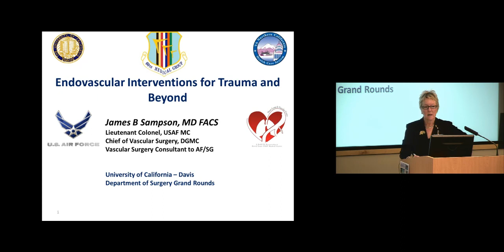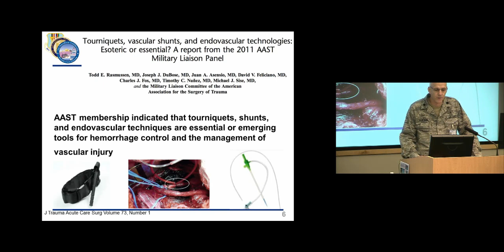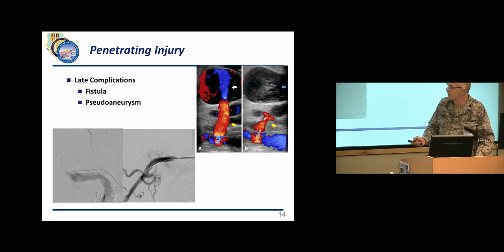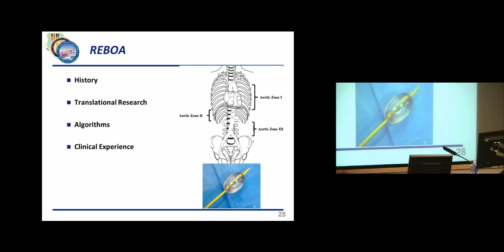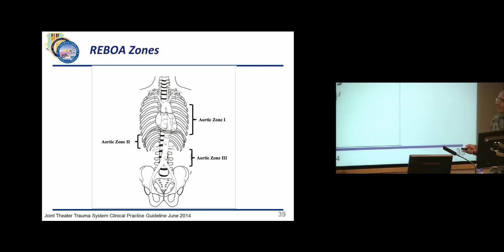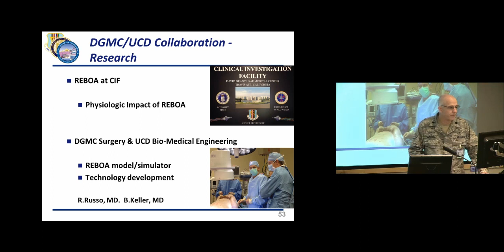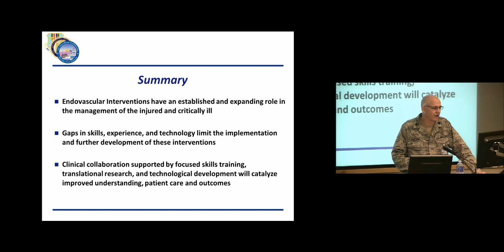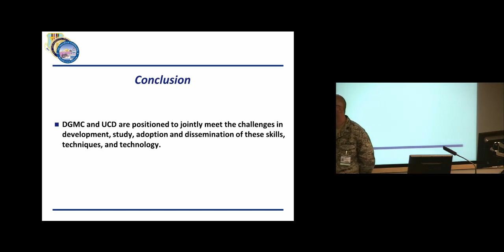2014 Endovascular Intervention for Trauma & Critical Care, James Sampson, M.D.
Department of Surgery Grand Rounds, 093014
Speaker: James Sampson, M.D.
Vascular Surgery